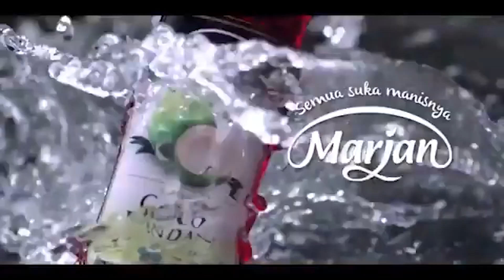LAB TV K (BATCH 1) - PANORAMA NEWS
Produser : PUTRI NAILAH SANAYA
Asisten produser : AHMAD MUHSIN
News anchor :
1. TRI AGUNG BUANA W
2. MERLIN ROSTIANE
Script writer : NURUL FADISKA E
Wardrobe : MELANI WULANDARI
MCR :
1. NABILA WULANDARI
2. ⁠PINA PATISA,
3. ⁠GALANT ABDUL M,
Kameramen :
1. MOCHAMMAD RAFFLY ISKANDAR
2. ⁠MUHAMMAD ILHAM AL GHAZWA ADRIANSYAH
3. ⁠ADI LUQMANUL HAKIM MUSLIM